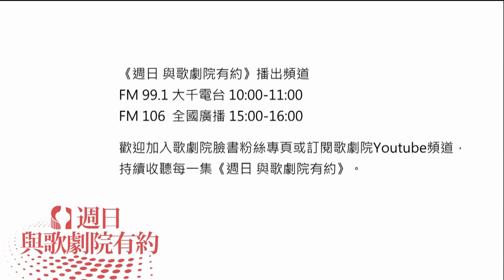《週日 與歌劇院有約》20171119：最棒的藝術外交 ! 朱宗慶打擊樂團《木蘭》紅到莫斯科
什麼樣的音樂讓主持人一聽就起雞皮疙瘩？本集節目特別邀請了朱宗慶打擊樂團團員李佩洵老師，她一到現場就先為大家示範如何以打擊樂器模仿出「雞皮疙瘩」的聲音，獨特的聲響與樂器造型令現場工作人員驚呼連連！而另外最近正在巡演的《木蘭》中，那股上戰場的磅礡氣勢，都是因為＿＿與＿＿這些秘密武器所營造出來？！

擊樂劇場《木蘭》結合京劇與打擊樂，由導演李小平、作曲家洪千惠、舞台設計王孟超、燈光設計車克謙、劇場服裝設計陳婉麗等藝術家聯手創作，今年6月應契訶夫國際劇場藝術節之邀，至莫斯科莫索維特劇院演出，謝幕時獲全場整齊掌聲超過三分鐘久久不停，俄羅斯第一電視台更盛讚《木蘭》「結合了京劇和現代歐洲戲劇的風格，象徵著新舊融合的亞洲現實藝術在此誕生。」

收聽頻道：
FM 99.1 大千電台 每週日10:00-11:00
FM106全國廣播 每週日15:00-16:00
精彩內容敬請準時收聽：
FM 99.1 大千電台 每週日10:00-11:00
FM106全國廣播 每週日15:00-16:00
歡迎加入歌劇院臉書粉絲專頁或訂閱歌劇院Youtube頻道：